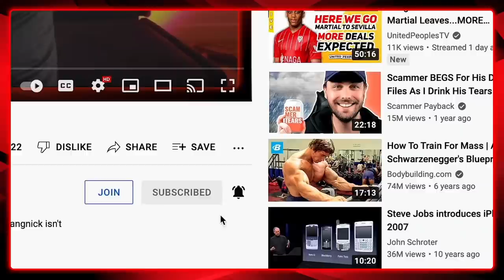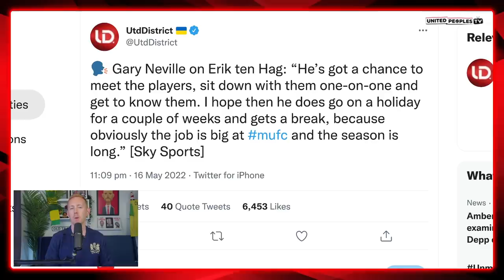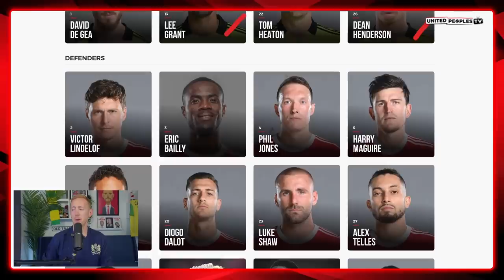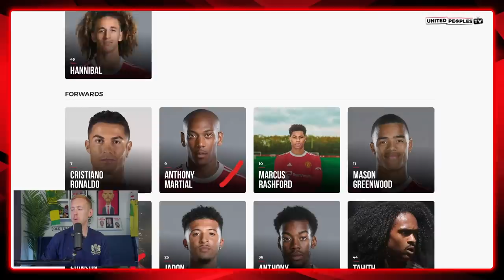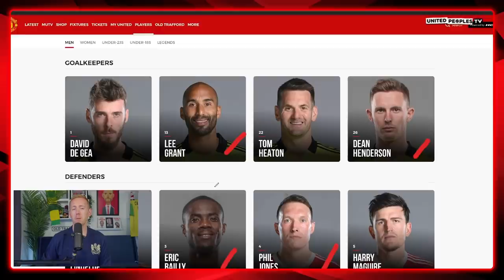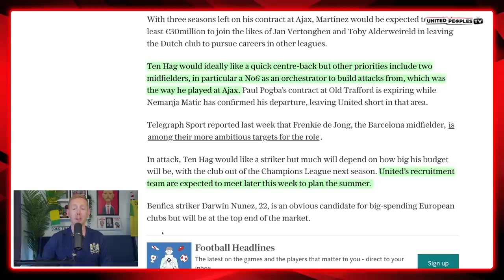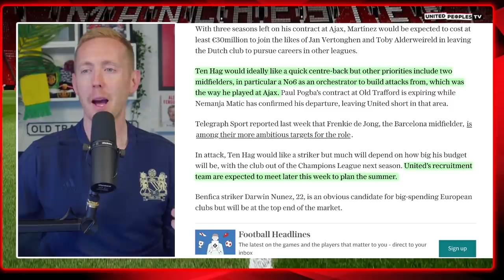Ten Hag's First Month As Man Utd Manager: His Immediate Plans, Transfer Meetings & Deadlines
Erik ten Hag has started work as Manchester United's manager. What is he focusing on in his first month? Sam runs through Ten Hag's plan, his to-do list and his goals as he begins his tenure as United boss. With so much to do, there is no time for Ten Hag to waste and that's why he is getting straight down to business.